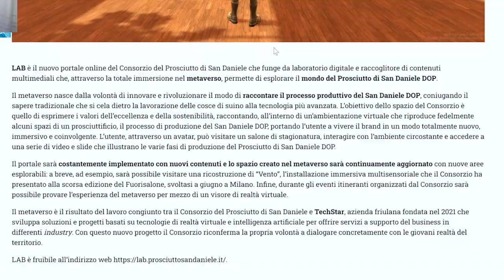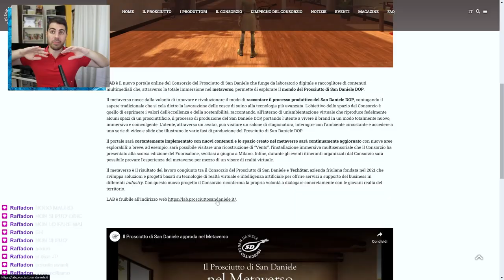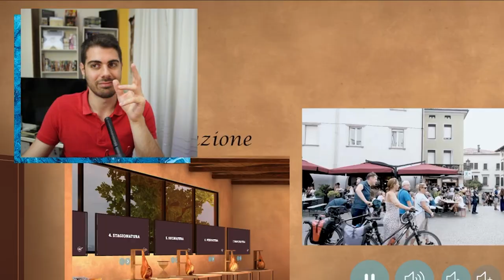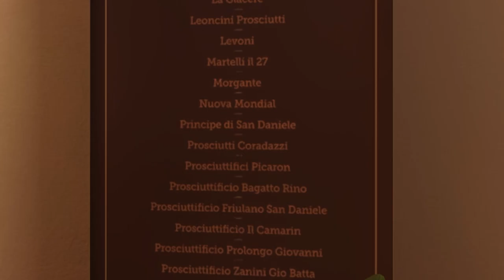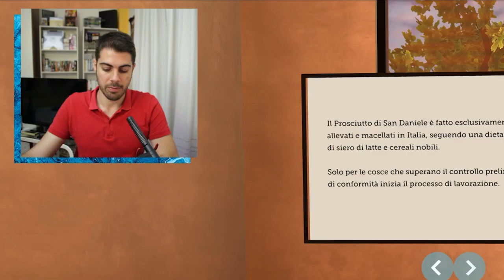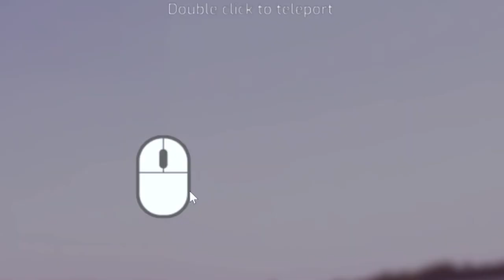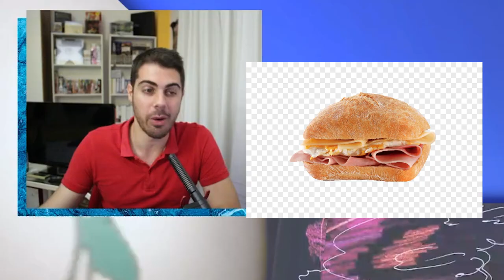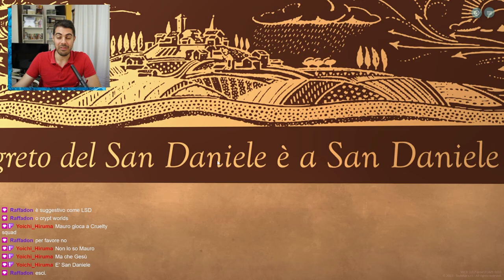Il Metaverso del Prosciutto San Daniele non è come te lo aspetti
Il Metaverso è un concetto di cui conosciamo spaventosamente poco...

Cos'è il Metaverso? Ci sarebbe da fare un'introduzione enorme solo per dare una spiegazione a questo video, ma cerchiamo di sintetizzarlo: è l'idea di creare un'enorme videogioco dove però non si deve solo per forza videogiocare, ma anche incontrare amici, lavorare, guardare pubblicità, comprare cose per il proprio avatar e per la propria persona fisica, e poi nel caso forse giocare pure un pochino.

Con Horizon Worlds, Mark Zuckerberg sta provando dal 2021 a dirci che il Metaverso è il futuro, ha addirittura cambiato il nome della sua compagnia da Facebook a Meta solo per questo. Microsoft si dà da fare con il suo Teams. Montemagno è pronto a creare il primo Metaverso basato interamente sul ping pong, Minecraft e Fortnite sono già pronti ad arrendersi al suo strapotere.

Come entrare nel Metaverso? Beh, ho un'altra domanda per te: ti piace il prosciutto? In tal caso, San Daniele ha una buona notizia per te. Preparare i vostri NFT, riscaldate i vostri Bitcoin e accendete l'Intelligenza Artificiale: questo è un gameplay che non dimenticherete facilmente.

0:00 Intro!
0:36 Pronti!
1:34 Creiamo il nostro avatar!
2:12 Siamo dentro il Metaverso!
2:45 Scopriamo i comandi!
4:17 Posso quasi sentire il prosciutto!
4:40 Ecco come si fa il prosciutto!
5:38 La stanza dei prosciutti!
6:07 la sala tagliamento.
9:12 outro.